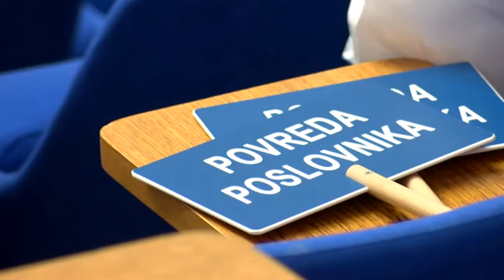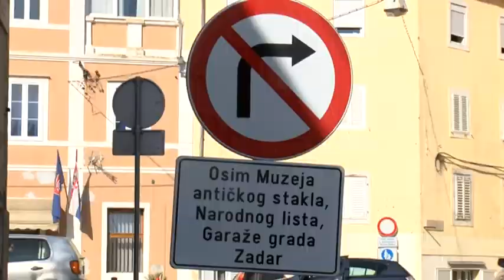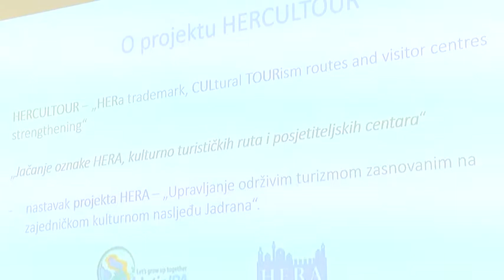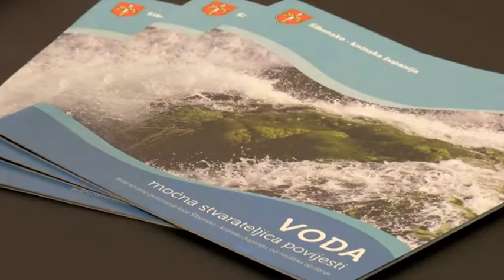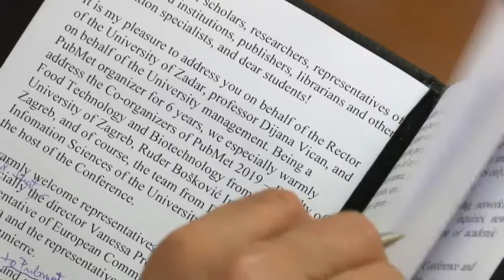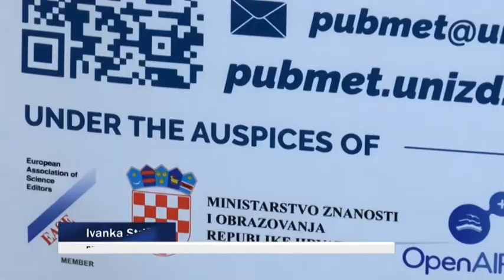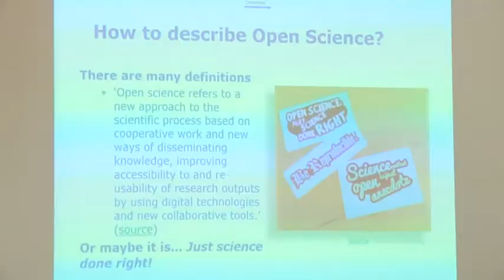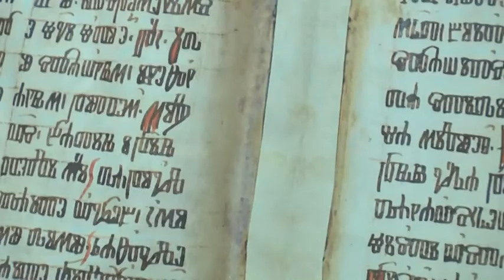VIJESTI DANA (19-09-2019)